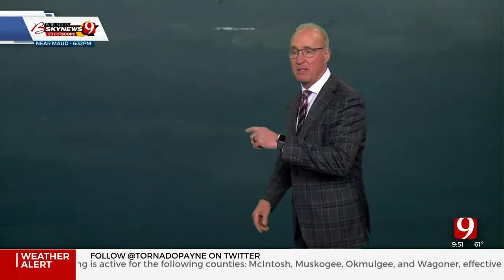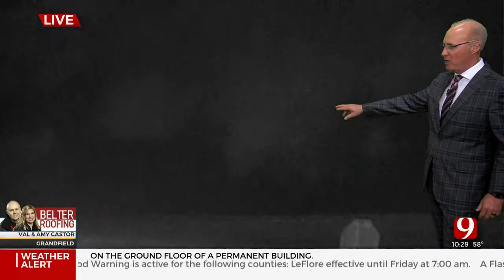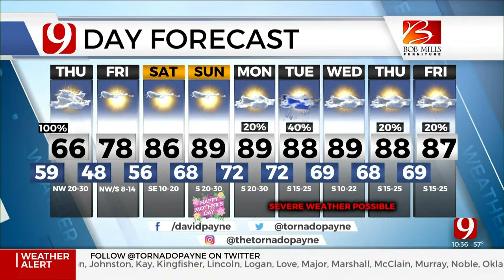Oklahoma Weather Coverage: Tornado Tracking | May 4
WATCH LIVE | News 9 Chief Meteorologist David Payne is tracking severe thunderstorms across central Oklahoma.

We try to go live whenever something newsworthy happens in Oklahoma.

Welcome to the News 9 YouTube channel. We go live often, especially when severe weather is a risk in Oklahoma. Our mission is to keep Oklahomans safe, informed and entertained.